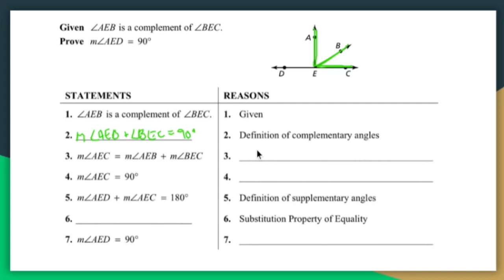Gross Geometry: Fill-in-the-Blank Two-Column Proof on Angle Addition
Geometry is gross, especially when the geometry you are doing has NOTHING to do with math!

In geometry, a two-column proof is a formal method of presenting a logical argument or proof using two columns. It provides a structured format for demonstrating the steps and reasoning used to establish the validity of a theorem, proposition, or geometric statement. The two-column format consists of two vertical columns: the statements column and the reasons column.

Here's a breakdown of the components of a two-column proof:

1. Statements column: The left column of a two-column proof is the statements column. It presents a sequence of statements or facts related to the problem at hand. Each statement is numbered and written in a logical order, progressing from the given information to the desired conclusion.

2. Reasons column: The right column of a two-column proof is the reasons column. It provides the justification or reason for each statement. The reasons column includes logical reasoning, postulates, theorems, definitions, and any other relevant facts or principles that support the statements made in the left column.

3. Alignment: Each statement in the statements column is aligned vertically with its corresponding reason in the reasons column. This alignment ensures that the logical progression of the proof is clear and easy to follow.

4. Justification: The reasons provided in the reasons column should be concise and clear. They should logically connect each statement to the previous one, explaining why each step is valid and justified.

By utilizing a two-column format, mathematicians and geometry students can present their logical reasoning in a structured and organized manner. Two-column proofs help to demonstrate the logical flow of arguments, establish the validity of geometric statements, and provide a clear and concise explanation of the proof steps. They are widely used in geometry as a formal method to communicate mathematical reasoning and justify mathematical claims.

These videos are designed to go over the logical side of geometry. Topics in this video series include…

Conjectures
Theorem
Postulates
Axioms
Inductive reasoning
Deductive reasoning
Conditional statements
Inverse
Converse
Contrapositive
Biconditional
Law of syllogism
Law of detachment
Paragraph proofs
Fill in the blank proofs
Flow proofs
Two column proof’s on segments, angles, triangle congruency, quadrilaterals, and other important theorems and postulates

I have many informative videos for Pre-Algebra, Algebra 1, Algebra 2, Geometry, Pre-Calculus, and Calculus. Please check it out